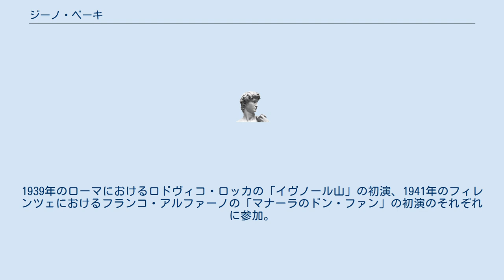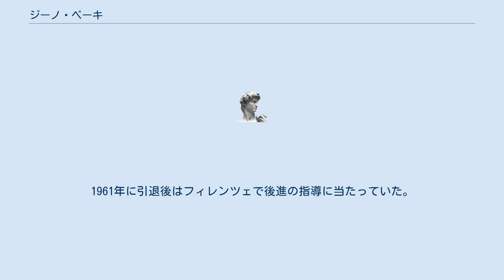ジーノ・ベーキ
ジーノ・ベーキ（Gino Bechi, 1913年10月16日 - 1993年2月2日）は、イタリアのバリトン歌手。
 フィレンツェの生まれ。
生地でラウル・フラッツィらに声楽を学ぶ。
1936年にエンポリでデビュー。
1938年からローマ歌劇場、1939年からスカラ座のそれぞれに14年に亘って出演し続けた。
1939年のローマにおけるロドヴィコ・ロッカの「イヴノール山」の初演、1941年のフィレンツェにおけるフランコ・アルファーノの「マナーラのドン・ファン」の初演のそれぞれに参加。
1946年には、第二次世界大戦の影響で休場状態にあったスカラ座の再開に際して、ジュゼッペ・ヴェルディの「ナブッコ」のタイトル・ロールを歌って好評を博した。
1950年にはスカラ座の引っ越し公演でコヴェントガーデン王立歌劇場に初出演した。
その後は欧米各地の歌劇場に招かれるようになった。
1961年に引退後はフィレンツェで後進の指導に当たっていた。
 フィレンツェにて没。
 ^ ジーノ・ベーキ - IMDb（英語） ^ ジーノ・ベーキ - Discogs ^ Elizabeth Forbes (1993年2月16日). “Obituary: Gino Bechi” (英語). Independent. オリジナルの2017年10月7日時点におけるアーカイブ。
2017年10月7日閲覧。